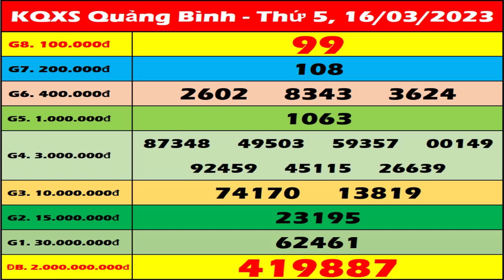Xổ số Quảng Bình ngày 16 Tháng 3 - XSQB - XS Quang Binh | Xổ số kiến thiết Quảng Bình hôm nay